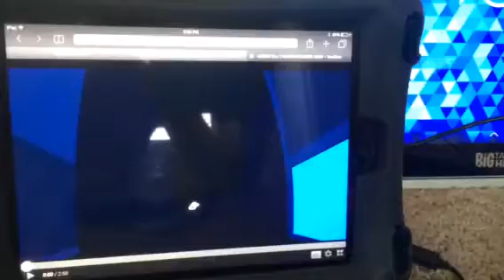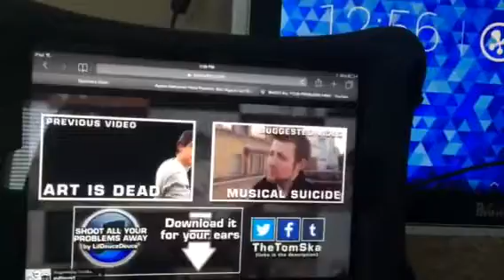Griffox Reacts: SHOOT ALL YOUR PROBLEMS AWAY!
Another Reaction video! :)